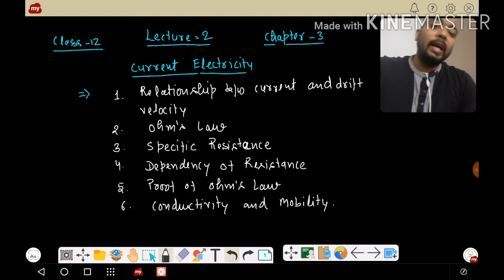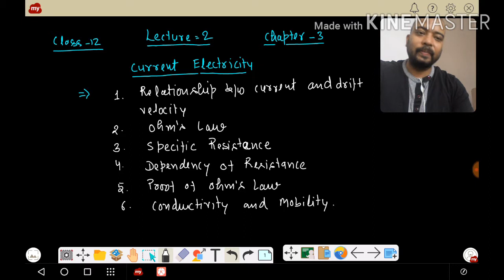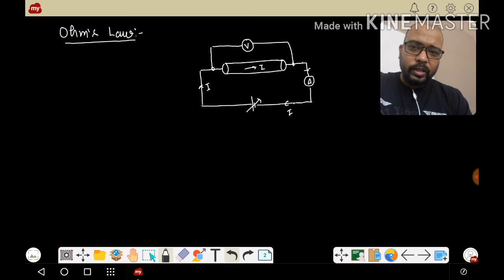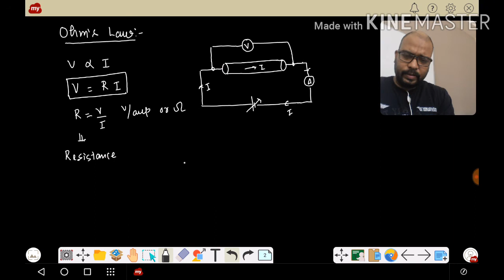Lecture-2||Class-12||Chapter-3||Current Electricity||Physics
this lecture will cover ohms law and its proof and specific resistance and conductivity and mobility with some of fundamental derivations.